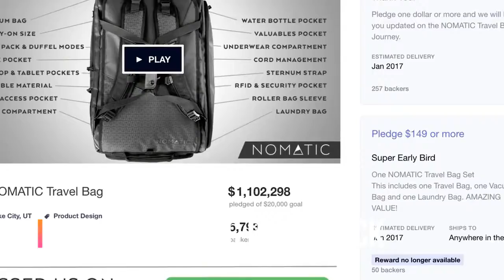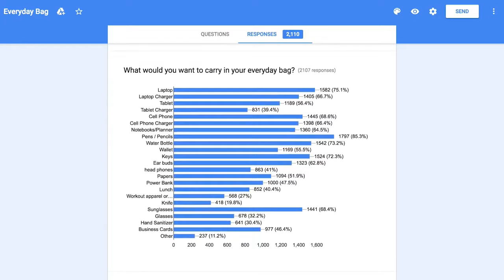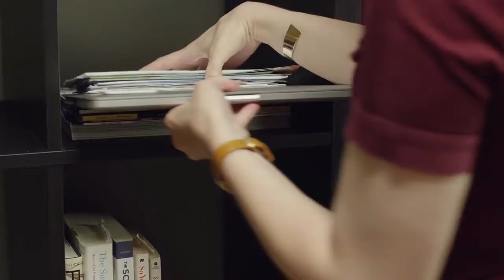5 Cool Gadgets That will Change your Life Style, You Must See 2017 !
5 Cool Gadgets That will Change your Life Style, You Must See 2017 !

These innovative little inventions are also reasonably affordable!

You can find these products easily on amazon just write the name of the products and hit search.

Note: Price may change after video published date!